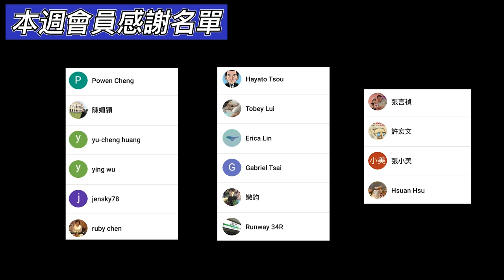3分鐘線上旅遊｜橫濱大棧橋/馬車道